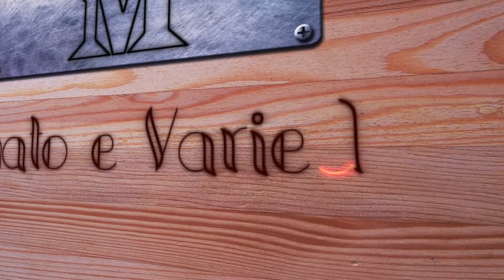MARCOS2K12 | Vendas & Agradecimentos #18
• Contato
||    Vendas - Whats: 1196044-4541     ||   Fotos no Insta: @marcos2k12     ||
- Canais Parceiros
Músicas / Songs ↓ [ordem]
- Source: Youtube Library (Biblioteca do Youtube)